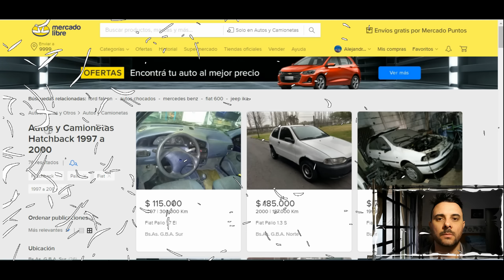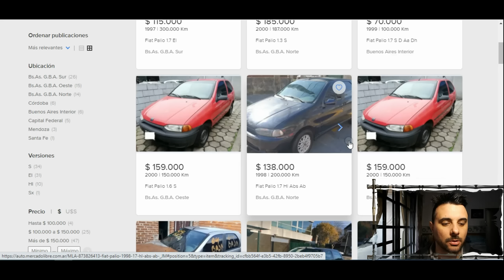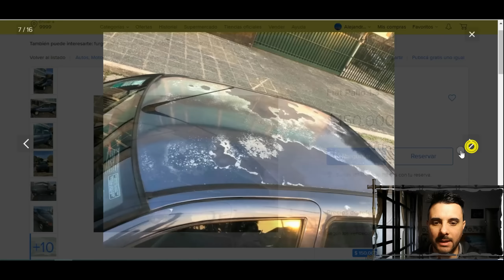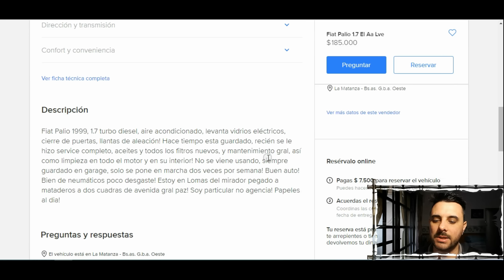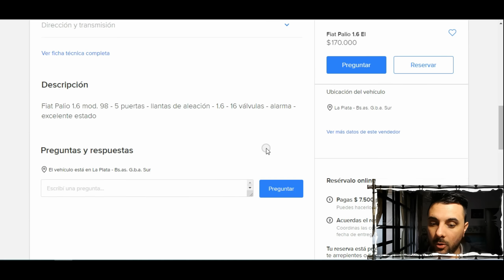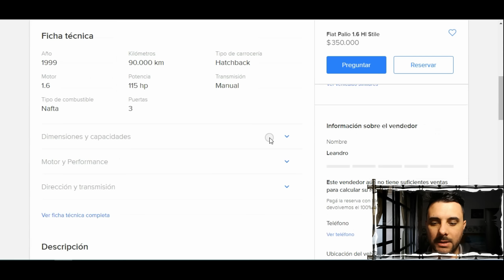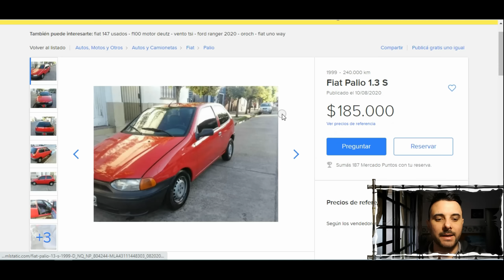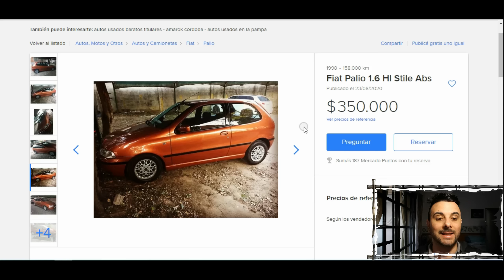TU PRIMER AUTO - Buscando Fiat Palio 1996/2000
En este video te ayudo a buscar un Palio para que sea tu primer auto

Si te dan ganas de apoyar al canal para que pueda mejorar el contenido, podes colaborar en los siguientes links de mercado pago o en el boton UNIRSE por medio de membresia al canal, muchísimas gracias !!

- Menos de 2 Litros de Nafta / $ 100

- Lo que sale un viaje en taxi / $ 300

- Lo que sale un Litro de aceite / $ 500

- Menos de lo que sale ir a correr al Galvez / $ 1000

- Si queres colocar Publicidad mediante una mencion y un banner de tus servicios o productos

Valor: $ 4000 (mención en 8 videos)

Especial Agradecimiento Membresia Clase 5:FELIPE SCORNOVACCHE

Muchisimas gracias a: Leonardo Padron/Oziel Lopez/Andres Terrile/Ian Carrizo/Nicolas Lugo/Mecanica Tomas/ Ignacio Abello/Fran tomas/Daniel Perez/Lautaro Murtagh/Federico Gonzalez/Matias Groba/Emilio Barron/Luis Del Ponte